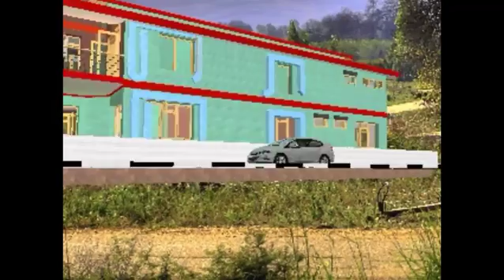Modern Residential Building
Residential building with animation
iBk innovation
3d animation